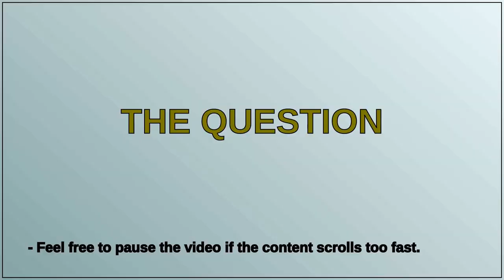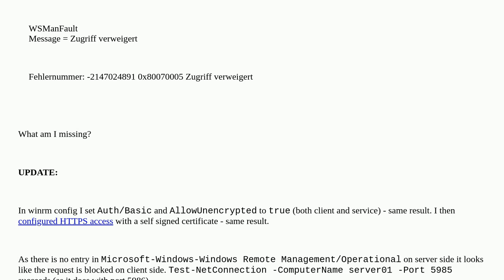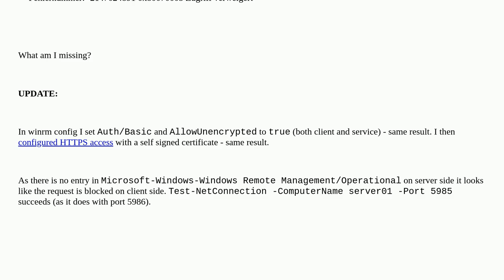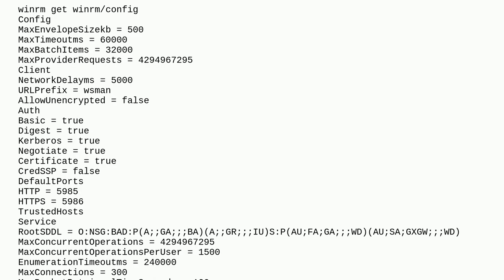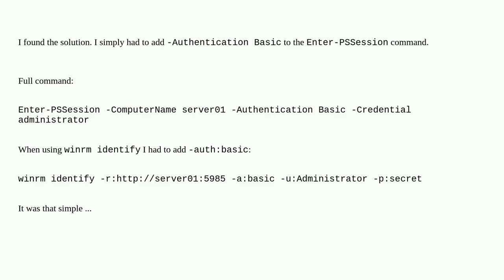Enter-PSSession: receiving access denied on non domain remote server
A special thanks goes out to the community

  windows-server-2022 powershell remote-access